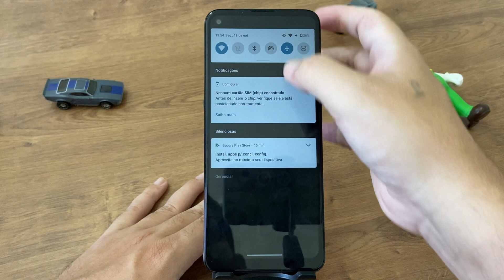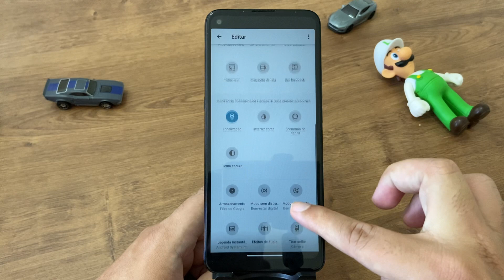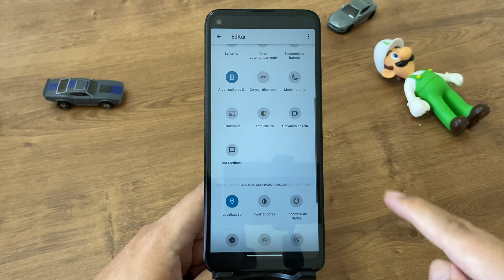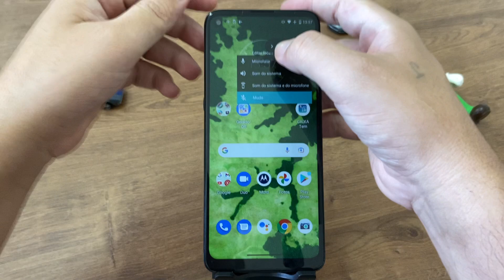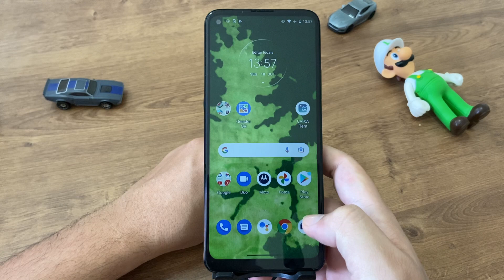Como gravar a tela do Moto G9 Power - Sem Apps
Hoje eu quero mostrar para vocês uma dica bem interessante que é de como você gravar tela do seu aparelho Moto G9 Power, sem precisar baixar nenhum aplicativo. Quer aprender como faz isso? Então vem comigo aprender essa super dica de como tá gravando a tela do seu dispositivo.